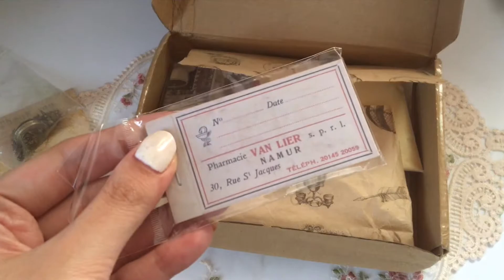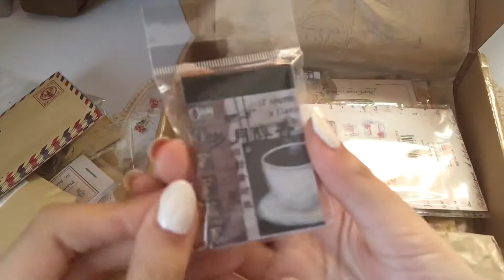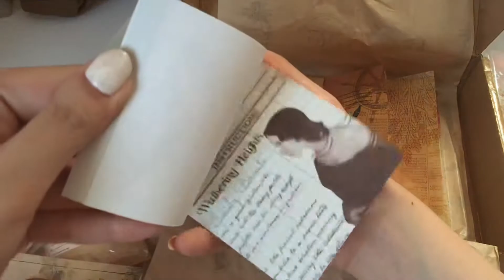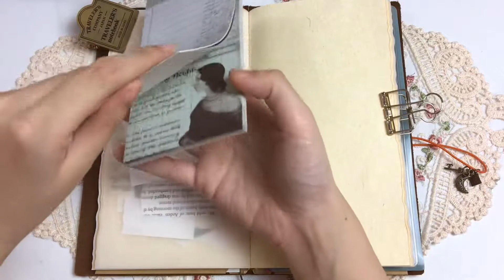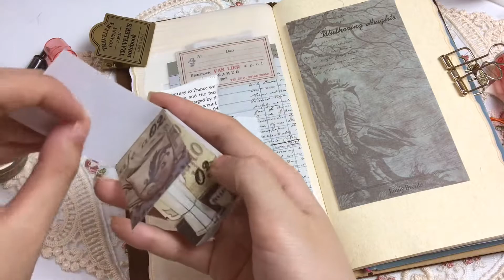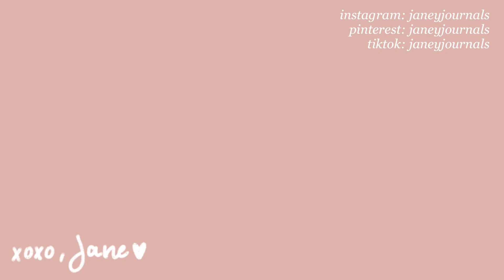yourcreativestudio june subscription box unboxing + jwm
WATCH IN HD! and VOLUME UP
hello friends. here's a yourcreativestudio unboxing video. thank you so much amanda for sending me these! they are so pretty!!

// music //
공부할 때 듣기 좋은 메이플스토리 명곡 BGM 22선 피아노 모음 Maplestory BGM 22 song Piano Compilation

// faqs //
what video editor i use?
- i use vllo 😊
what camera do i use?
- i just use my ol' trusty iphone 6s 😂